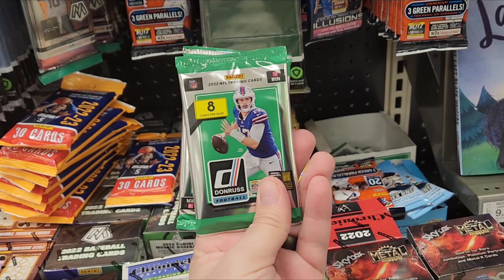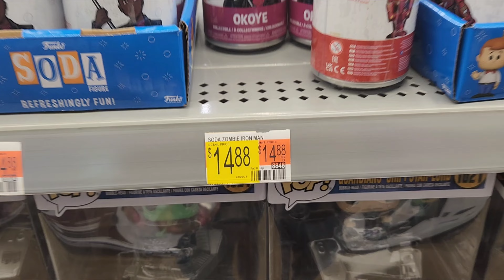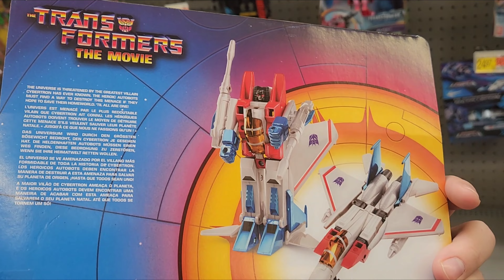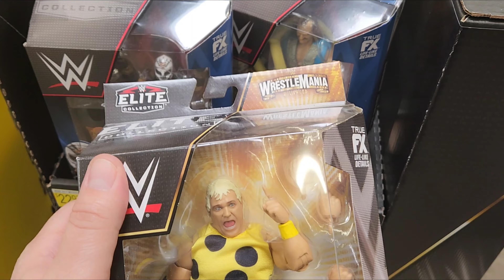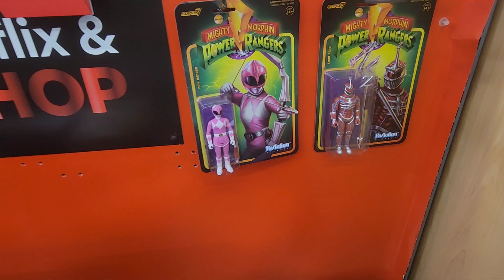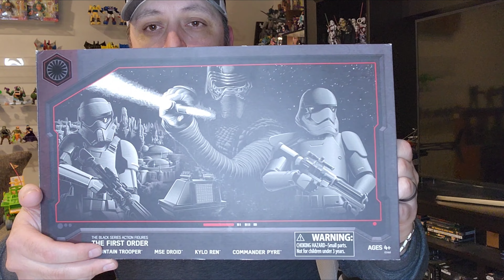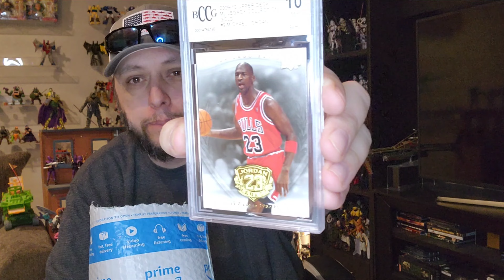Toy Hunting at Target and Walmart! New Power Rangers, WWE ELITE, AND TRANSFORMERS!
what do target and Walmart have to offer today? we found some new stuff!